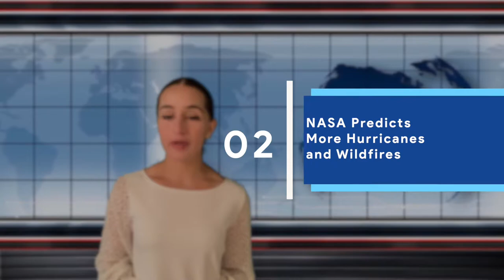Weekly World Climate Change News | 17.07.2020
Climate action news for the week of the 17th of July 2020.
Follow our weekly updates and stay updated with the latest global developments and environmental initiatives.

1) Researchers expect more extremes in wet and dry seasons
2) NASA predicts more hurricanes and wildfires
3) Corona Virus and climate change boost humanitarian crisis
4) Climate action requires systematic decarbonization
5) Deadly heat waves across Africa
6) Ventilation corridors to fight high temperature
7) UNCCD and Azerbaijan join hands for water security